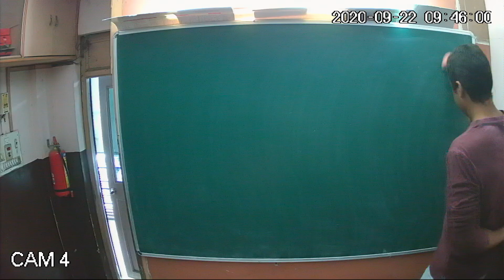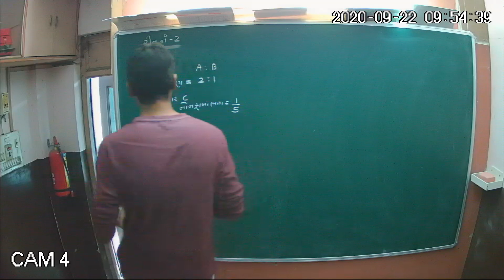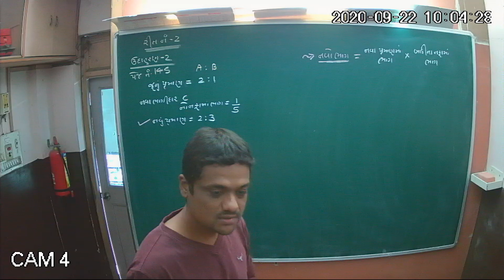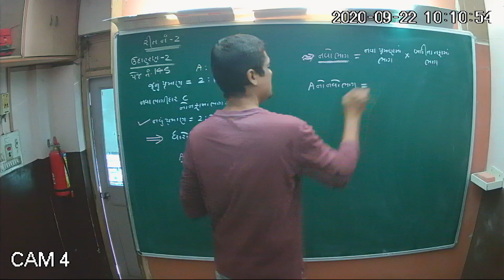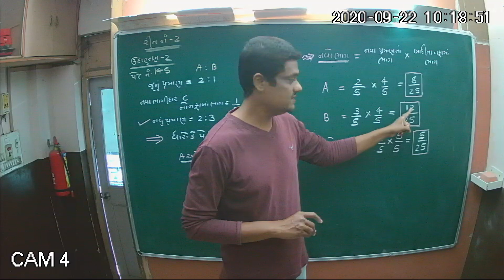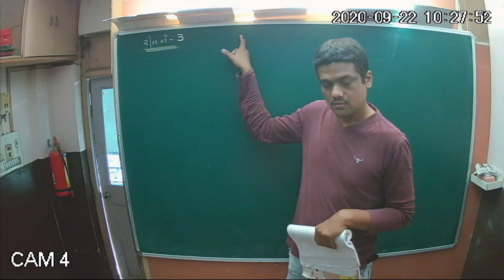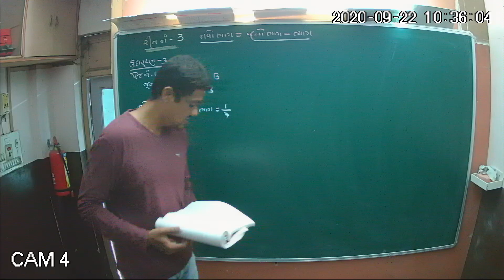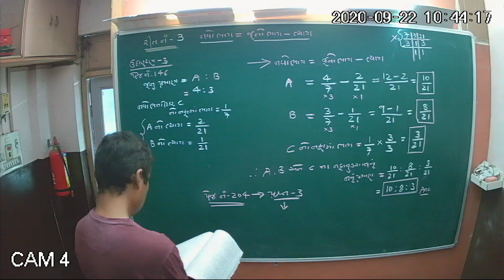Std-12 Account Ch-5||ભાગીદારીનો પ્રવેશ ||Part-2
NCERT MATHS
SCIENCE
Std=1 to 12...ના વિદ્યાર્થીઓ માટે
Online Study